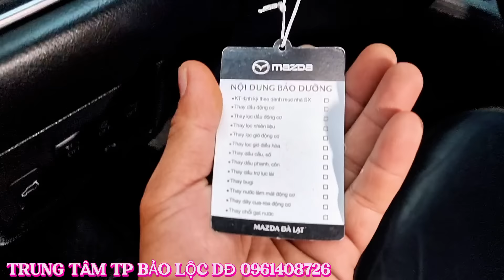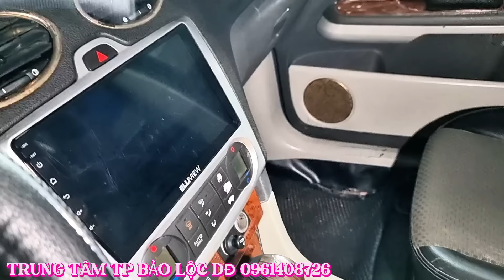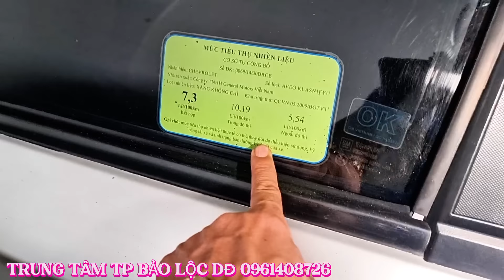hàng loạt xe giảm mạnh xã hết cho khách hàng 0961408726